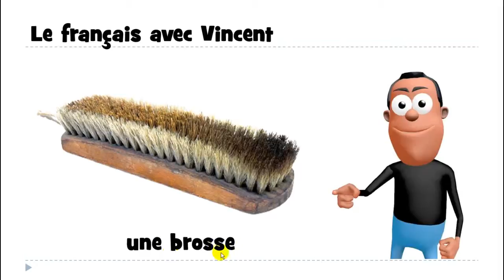Học tiếng Pháp # 1 mot # une brosse